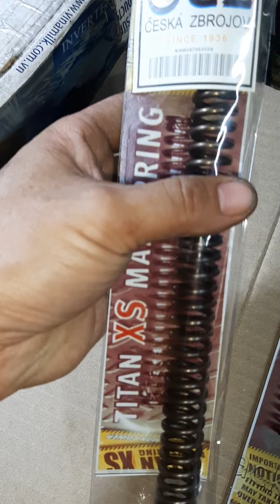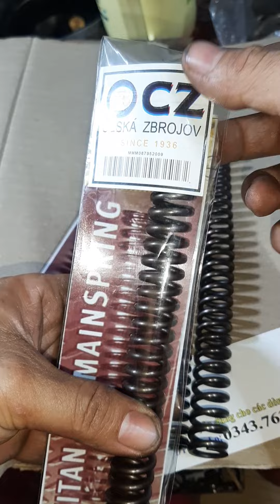lo xo nhập của 631